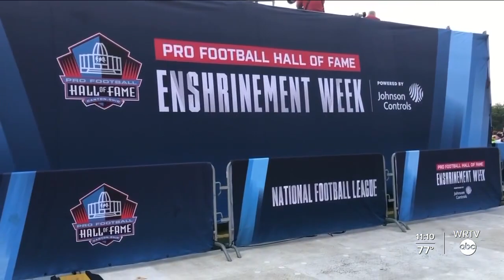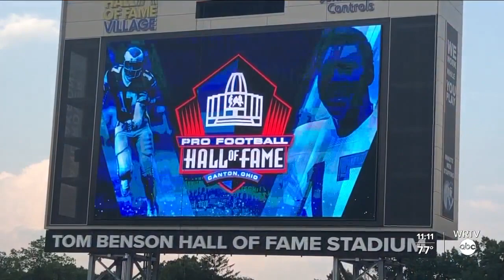Edgerrin James enters the Pro Football Hall of Fame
WRTV's Brad Brown has a look at a big night for Edgerrin James, as he enters the Pro Football Hall of Fame.